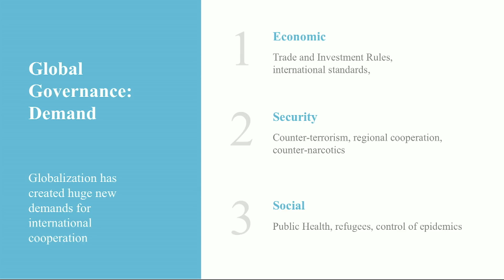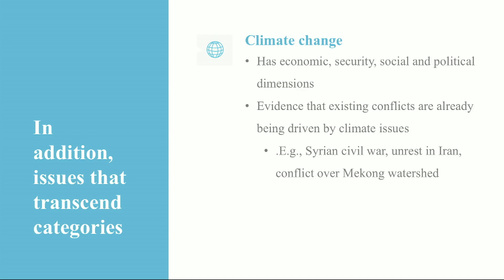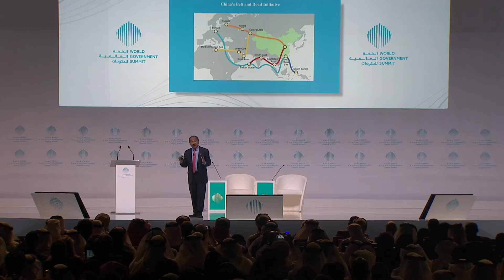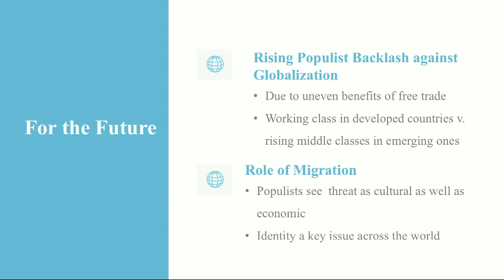Overwriting History:Future Of Global Governance & Net States-Francis Fukuyama-WGS 2018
Global governance will be a big challenge for the next generations, explained Fukuyama Francis, Political Scientist, Economist.

ستكون الحوكمة العالمية تحديًا كبيرًا للأجيال القادمة، كما أوضح فوكوياما فرانسيس، عالم سياسي واقتصادي.